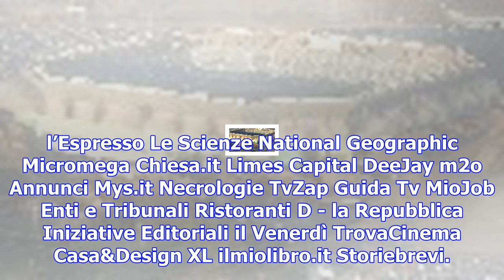Usa, la demolizione è un flop: esplodono le cariche ma lo stadio resta in piedi